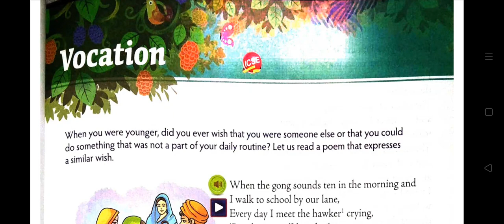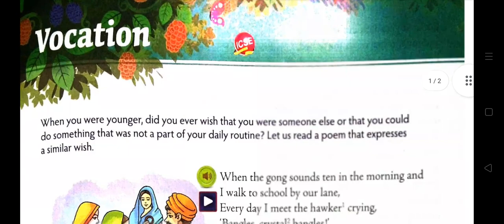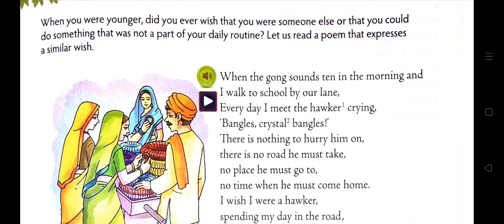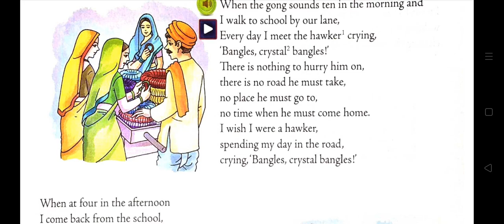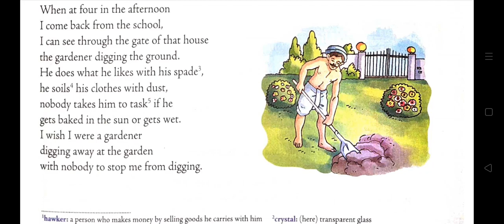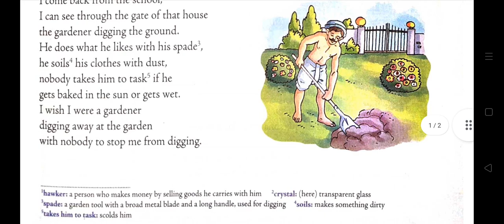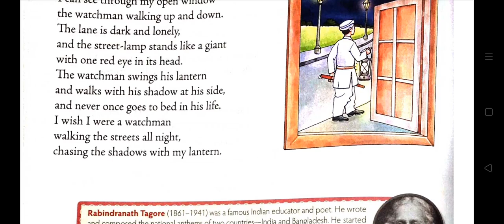VOCATION||CLASS 6||NEW MULBERRY ENGLISH BOOK||ICSE||RABINDRA NATH TAGORE